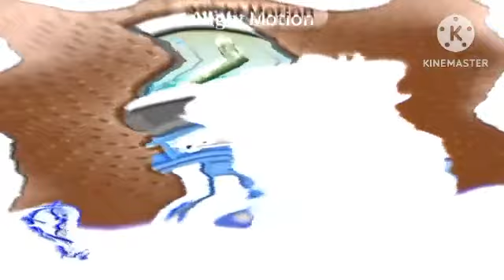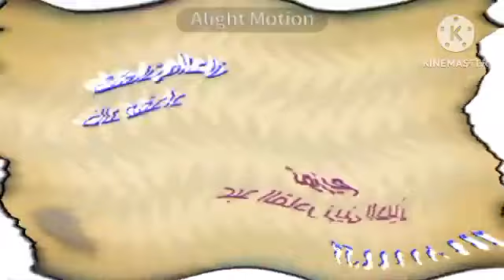انشودة الخيارة | طيور الجنة In Sailor Mercury Effect + Pitch White